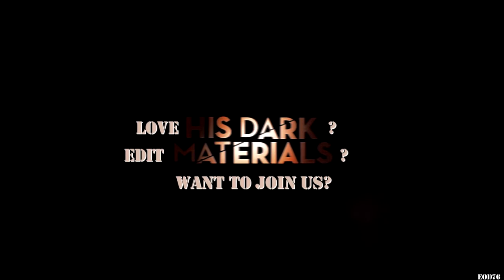SubtleTruthsStudios Promo HisDarkMaterials BBC fanvidfeed viddingisart HBO (Info in bio)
So I entered into this HDM collab group, which sounds awesome and really hope to be accepted to.
Follow the link below if you would like to apply to become a member also
Fandom: His Dark Materials [HBO/BBC] (Series 1&2)
Song: His Dark Materials Theme
Program: Sony Vegas Platinum 10
Colouring: Subtle Truths (EchoOfDarkness76)
Overlays: Light Streak
Promo: EchoOfDarkness76